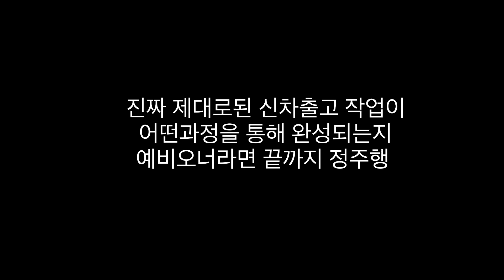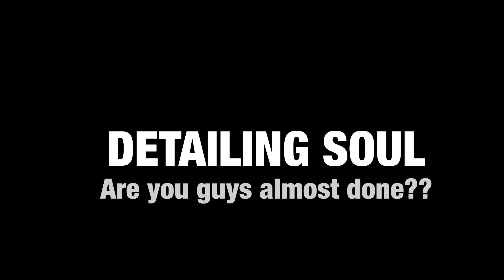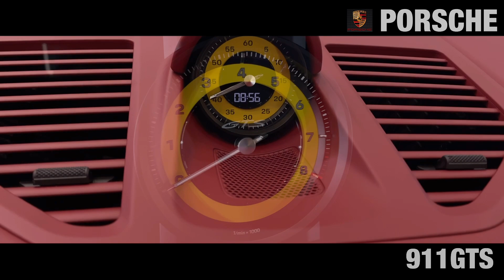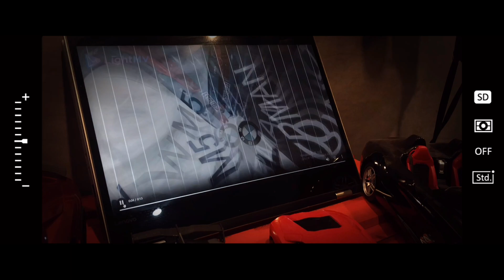[2024 포르쉐 911GTS 출고] 벌써 3대째 포르쉐 출고를 맡겨주시는 이유